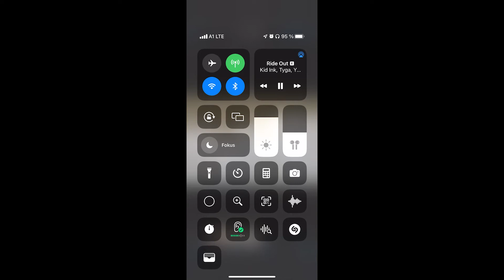Bäume im Fluss mit Spiegelung auf dem Wasser Foto auf dem iOS Smartphone Handy Phone bearbeitet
Bearbeiten von Fotos mit Spiegelung

Es gibt verschiedene Möglichkeiten, wie du ein Foto von Bäumen im Fluss mit Spiegelung auf deinem iPhone bearbeiten kannst.

Hier sind einige Tipps, wie du deine Foto verbessern kannst:

Verwende die Funktion "Belichtung" in deiner Foto-App, um die Helligkeit des Bildes anzupassen. Dies kann dazu beitragen, die Spiegelung im Wasser besser sichtbar zu machen.
Nutze die Funktion "Kontrast", um die Kontraste im Bild zu verstärken. Dies kann dazu beitragen, die Struktur der Bäume und der Spiegelung im Wasser deutlicher hervorzuheben.
Verwende die Funktion "Schärfe", um das Bild schärfer zu machen. Dies kann dazu beitragen, die Details im Bild besser sichtbar zu machen.
Nutze die Funktion "Farben", um die Farben im Bild anzupassen. So kannst du zum Beispiel die Sättigung erhöhen, um die Farben leuchtender erscheinen zu lassen, oder die Farbtemperatur anpassen, um das Bild wärmer oder kälter erscheinen zu lassen.
Verwende die Funktion "Kurven", um die Tonwerte im Bild anzupassen. Mit dieser Funktion kannst du zum Beispiel die Helligkeit von dunklen und hellen Bereichen im Bild anpassen, um die Kontraste zu verstärken.

Es gibt auch viele Foto-Bearbeitungs-Apps im App Store, die zusätzliche Funktionen und Optionen für die Bildbearbeitung bieten. Probiere aus, welche App am besten zu deinen Bedürfnissen passt und dir die gewünschten Ergebnisse liefert.

Kurzes Video, in dem du siehst, wie es möglich ist, Fotos auch gleich direkt auf dem Handy zu bearbeiten. Inkl. Vorher / Nachher Foto... ;)

Als Fotograf ist es immer wichtig, eine offene und kreative Herangehensweise an die Fotografie zu haben und die Fähigkeit zu besitzen, eine Vielzahl von Techniken zu verwenden, um einzigartige und beeindruckende Fotos zu erstellen. Eine dieser Techniken ist das Fotografieren von Bäumen im Fluss mit Spiegelung auf dem Wasser.

Diese Art der Fotografie kann atemberaubende Ergebnisse liefern und eine perfekte Möglichkeit sein, um eine friedliche und ruhige Atmosphäre zu schaffen. Das Fotografieren von Bäumen im Fluss mit Spiegelung auf dem Wasser erfordert jedoch eine gewisse Technik und Planung. Als Fotograf ist es daher wichtig, die richtige Ausrüstung zu haben, die richtigen Einstellungen zu wählen und das perfekte Timing zu wählen, um ein solches Bild aufzunehmen.

Ich, als Fotograf, habe mich kürzlich entschieden, diese Art der Fotografie auszuprobieren, und ich war sehr zufrieden mit dem Ergebnis. Mein Foto wurde auf einem iOS-Smartphone aufgenommen und später mit Bearbeitungssoftware optimiert.

Bevor ich das Foto aufgenommen habe, habe ich mich auf die Suche nach einem passenden Ort gemacht, an dem ich Bäume im Fluss mit Spiegelung auf dem Wasser fotografieren konnte. Ich entschied mich für einen Fluss in der Nähe meines Wohnorts, der von Bäumen gesäumt war und eine ruhige Oberfläche hatte, die eine klare Spiegelung der Bäume im Wasser ermöglichte.

Nachdem ich den perfekten Ort gefunden hatte, wählte ich die richtige Kameraeinstellung und Positionierung für mein Smartphone. Um die perfekte Spiegelung zu erzeugen, platzierte ich mein Smartphone in der Nähe des Wassers und richtete es auf die Bäume im Fluss. Ich stellte sicher, dass das Bild auf dem Smartphone-Display eine klare Spiegelung der Bäume zeigte, bevor ich das Foto aufnahm.

Als ich das Foto aufgenommen hatte, bearbeitete ich es anschließend, um das endgültige Bild zu erzeugen. Ich nutzte die Bearbeitungssoftware, um die Farben zu optimieren, den Kontrast zu erhöhen und die Schärfe des Bildes zu verbessern. Ich war sehr zufrieden mit dem Ergebnis und habe das Foto auf meinem Fotografenblog geteilt.

Markus Flicker Fotograf & Videograf Graz
Fotografie / Bildbearbeitung / Workshops / Reisen / Blog / Podcast
DEIN 365 Tage Erfolgstagebuch Amazon Buch